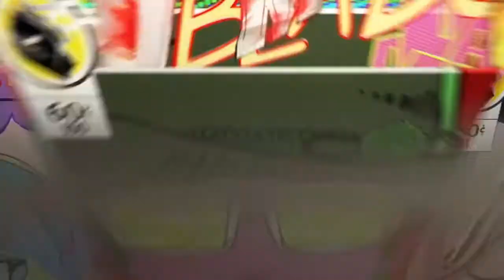My best sniper kills !!! Sniper Elite 4